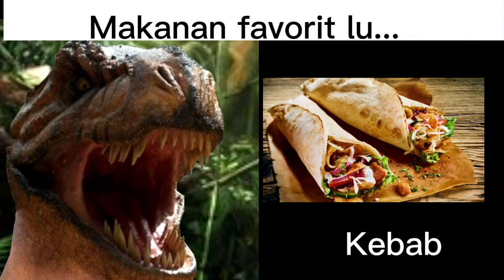Mr Incredible becoming old (Makanan favorit lu)